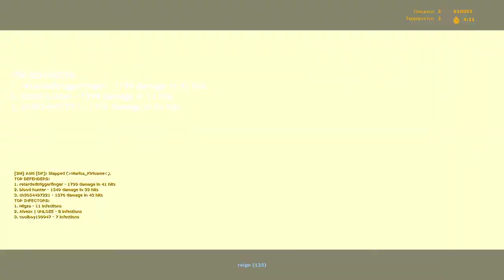CS:S: Zombie Escape [ZE] - ze_trainescape_final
In this video, I played in Counter-Strike: Source.